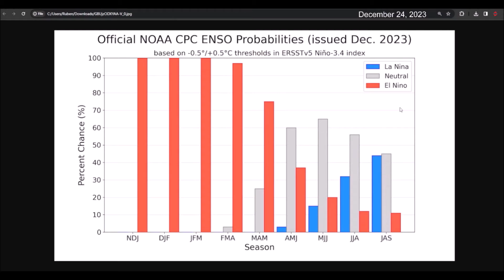Is La Niña Coming Back? The 2024 Hurricane Season Could Be More Active Than Normal in the Atlantic.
The ENSO projections suggest that the El Niño phenomenon will begin to weaken by the beginning of the year 2024. Additionally, NOAA's forecast maintains a close to 90% chance of neutral ENSO conditions or the return of La Niña.

Furthermore, ocean surface temperatures in the North Atlantic remain above normal. North American climate models (NMME) predict that by the start of the 2024 hurricane season, there will be La Niña conditions and warm temperatures in the Atlantic. This could result in a more active season than usual.